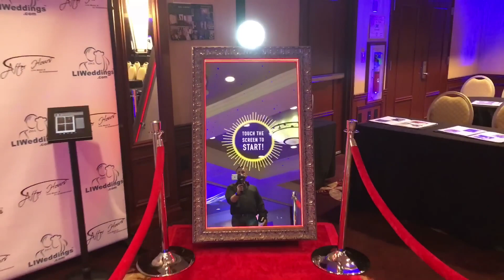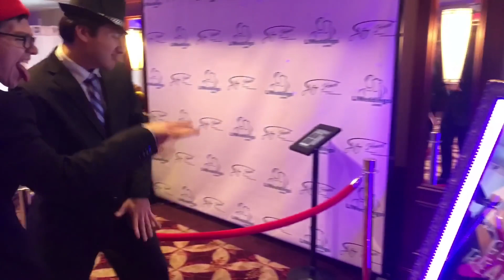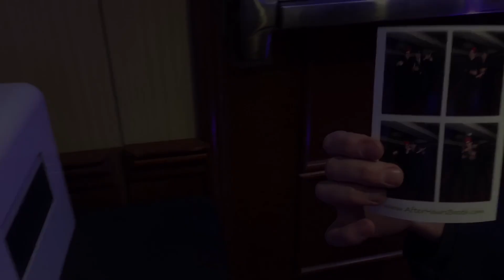PHOTOS MIROIR SP LATITUDE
QU‘EST CE QU’UN MIROIR MAGIQUE ?

Ont vous propose le «Miroir Magique Photobooth», la dernière tendance des bornes photobooth, à impression photos instantanées pour tous vos évènements.
Sa technologie unique permet de prendre des images interactives, réfléchissantes et de plain-pied…

Son interface entièrement tactile rend l’animation ludique et conviviale pour tous vos clients et invités ! Photos, GIF, Boomerang ou Vidéos, le délire est total avec notre Photobooth Miroir Magique.

Prenez la pose seul ou à plusieurs, la taille du miroir s’adapte quelque soit l’image que vous souhaitez ! Les expressions sont spontanées et chargées d’émotions !